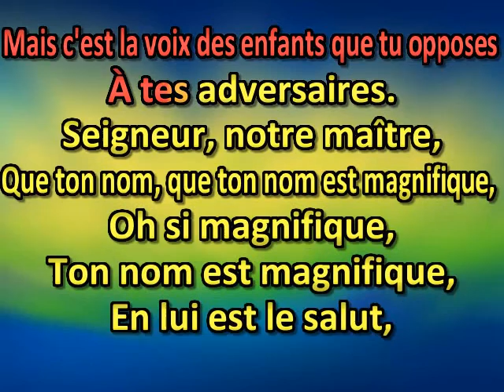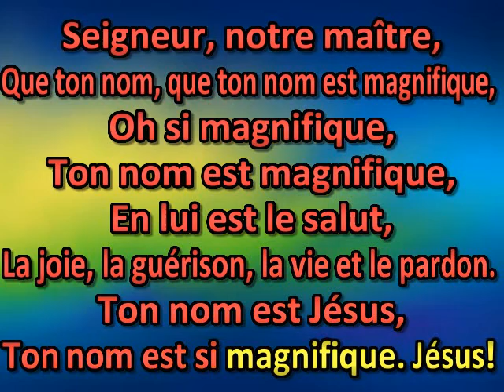La voix des petits enfants